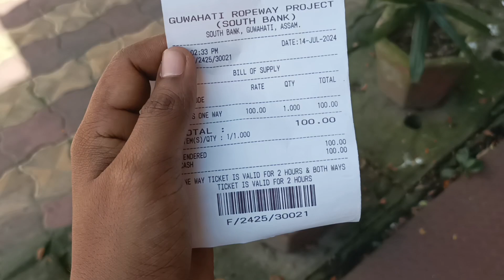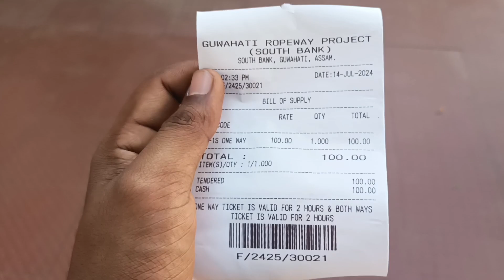Guwahati ropeway terminal first time experience//Guwahati to north guwahati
Assam number one longest ropeway terminal
the most beautiful place in Brahmaputra river

ropeway terminal
popular place
longest water bright
n s vlog 22
umananda tample